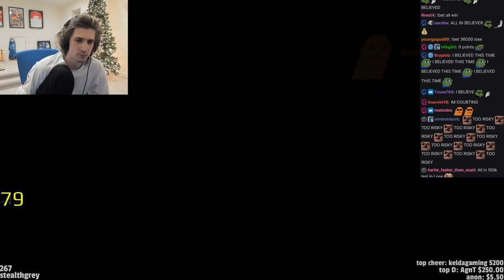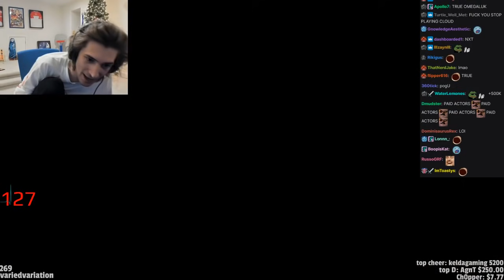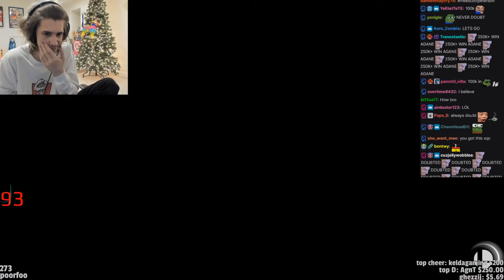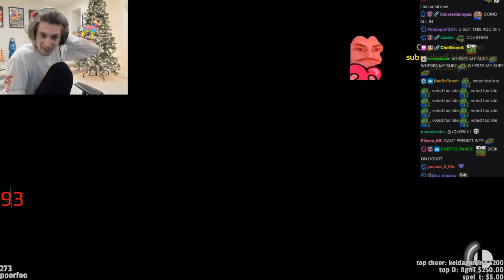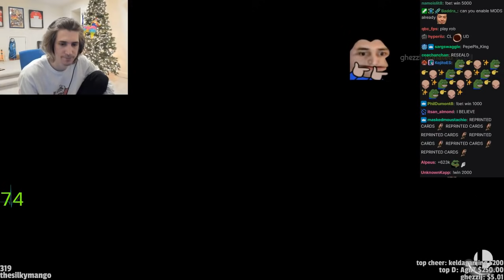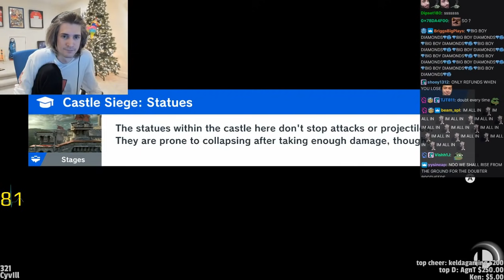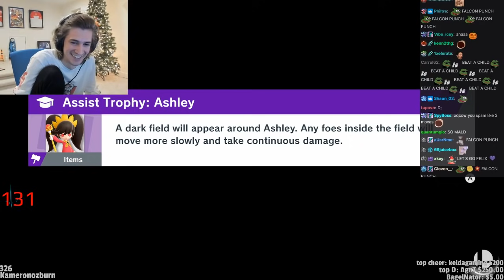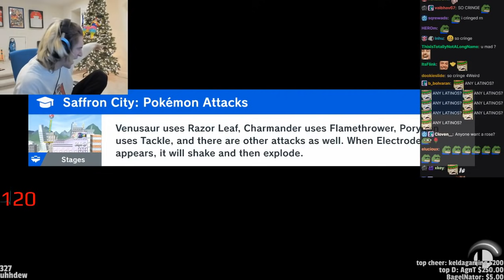MALDING IN SUPER SMASH BROS - xQc Plays Super Smash Bros Ultimate (with chat)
Streamed on Twitch: Nov 27, 2020